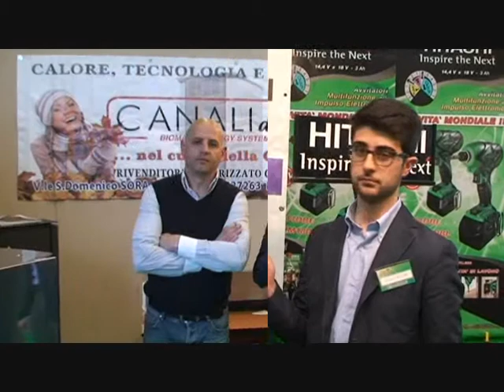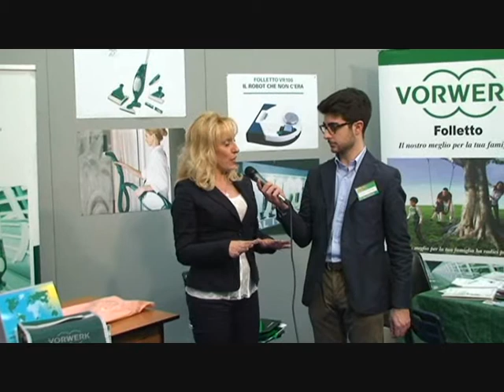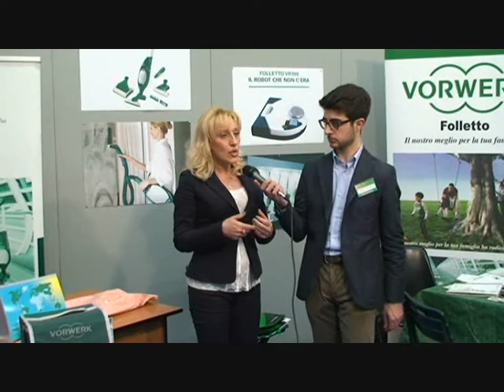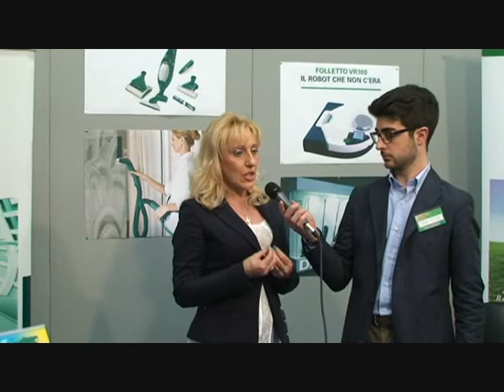Prima fiera campionaria di Avezzano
Prima fiera campionaria di Avezzano. La parala ai protagonisti.